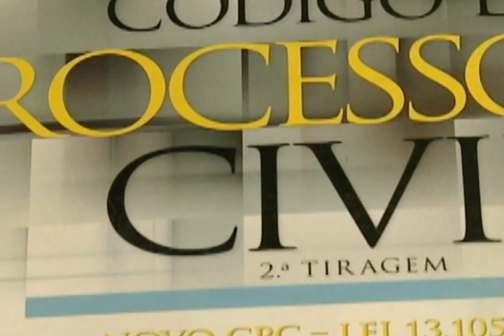TRF na TV Justiça - Recurso Mensagem Eletrônica - 22/05/2016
Recurso apresentado à justiça via e-mail vale? O TRF1 entendeu que não. Confira.